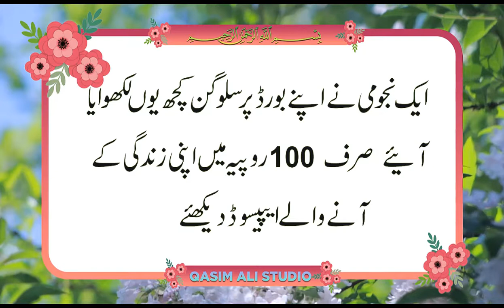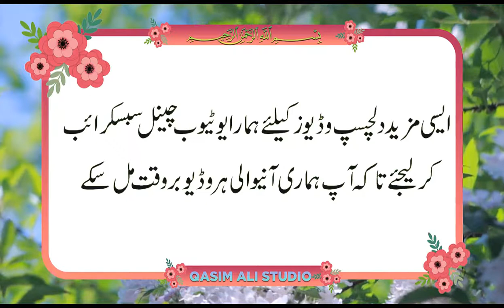funny quotes in urdu | fun time | quotes about life | Qasim Ali Studio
in this video we present for you very funny quotes in urdu language these quotes are about life